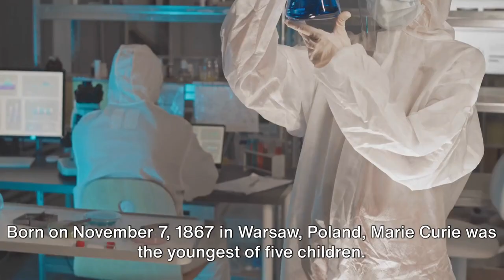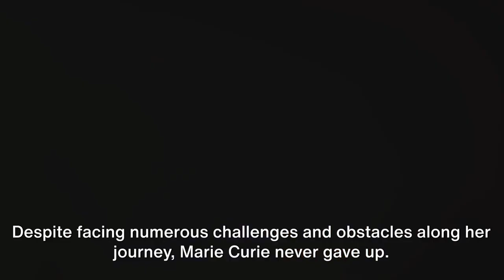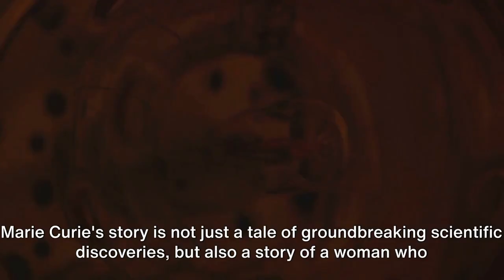Who Was Marie Curie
More About Marie Curie